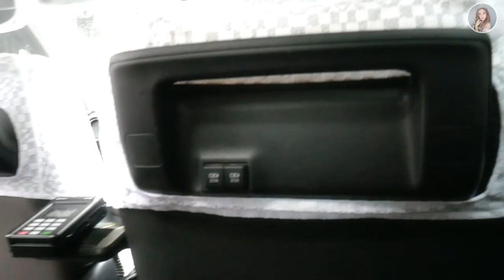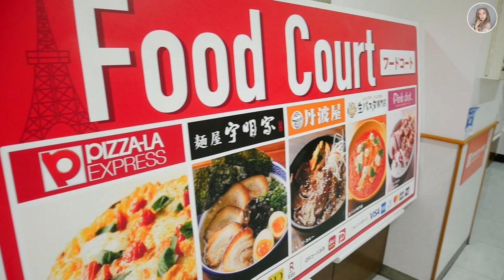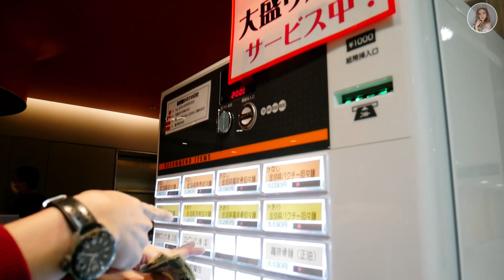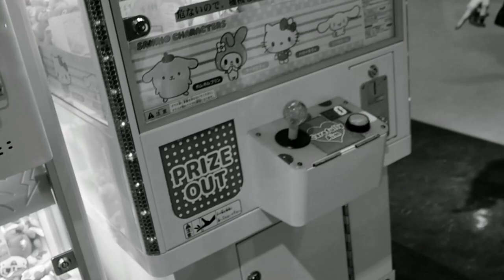DAY 3 IN JAPAN